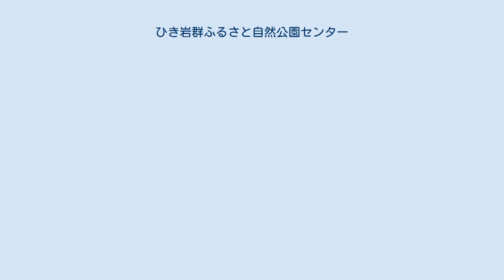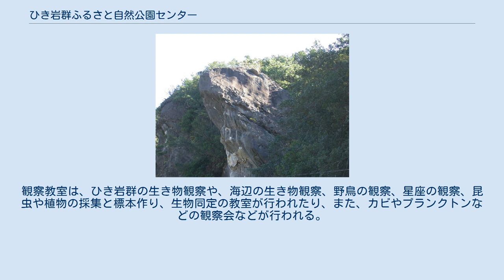ひき岩群ふるさと自然公園センター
ヒキガエルに似たひき岩 ひき岩群ふるさと自然公園センター（ひきいわぐんふるさとしぜんこうえんせんたー）は、和歌山県田辺市稲成町の「ひき岩群国民休養地」内の展示施設。
「田辺市ふるさと自然公園センター」とも称される。
「ふるさと自然公園センター」と略する。
 ひき岩群のふるさと自然公園国民休養地の中心施設。
ひき岩群のそばの岩口池のほとりに和歌山県が整備し、ひき岩群国民休養地の中心となる施設とされる。
田辺市が管轄する。
展示内容は田辺の生物と自然の仕組みや成り立ちを写真・パネル・標本などで紹介している。
岩口池は田辺市随一の桜の名所で、毎年春には「桜まつり」が開かれる。
 観察指導員が生き物や自然観察について教えている。
また、センターを利用して、季節に応じた自然体験・観察教室が行われる。
観察教室は、ひき岩群の生き物観察や、海辺の生き物観察、野鳥の観察、星座の観察、昆虫や植物の採集と標本作り、生物同定の教室が行われたり、また、カビやプランクトンなどの観察会などが行われる。
和歌山県のレッドデータブックで絶滅危惧種とされているカスミサンショウウオの観察会も行われている。
 田辺市の侵入生物であるアライグマの防除対策にも取り組んでいる。
 天神崎では海の生き物観察が行われる 富田川では野鳥観察が行われる ※生物試料 - 昆虫の標本、高等植物の標本、天神崎の貝類及び和歌山県内の陸産貝類の標本。